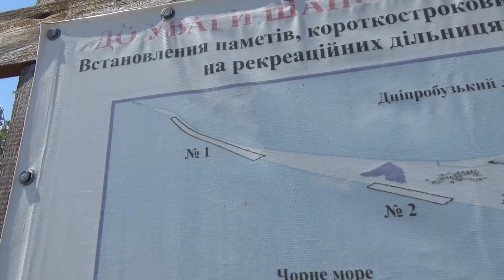Кинбурнская коса! Кемпинг на Кинбурне! Условия и цены проживания. В какой лагерь ехать дикарем?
На Кинбурнской косе много лагерей для отдыха дикарем. Лагерь лагерю рознь! Ехать туда где отдыхали мы или нет решать вам. Наш лагерь называется "Кинбурнский". Совсем рядом с ним лагерь "Лагуна", в Лагуну мы намерены поехать в следующем году, там душ пресный и семейная обстановка, а так же много чего нам понравилось и мы надеемся снять отдых в нем в следующем году :)))